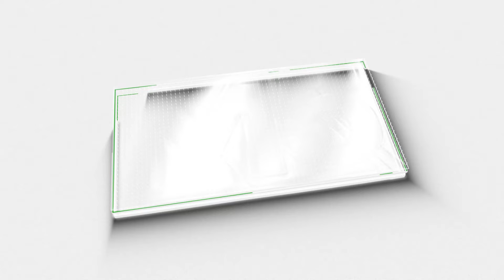ഹരിയാന തിരഞ്ഞെടുപ്പ്; സ്ഥാനാർത്ഥി പട്ടിക പുറത്തുവിട്ട് കോൺഗ്രസ് | HARYANA ELECTION| CONGRESS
HARIYANA ELECTION CANDIDATES